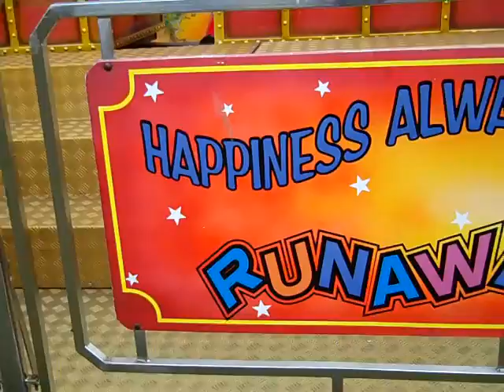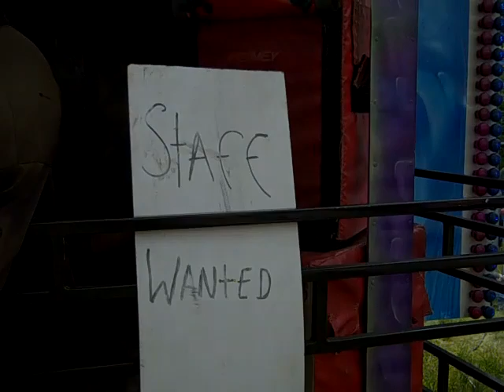Wimbledon Common Funfair Postcard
Postcard from John Parnham's Wimbledon Common Funfair, June 2013